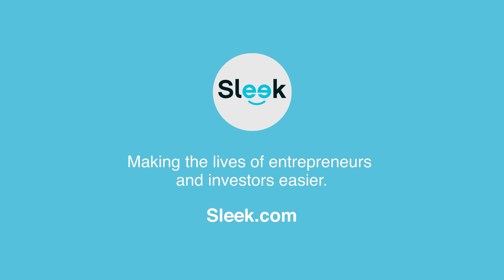Ielo Design | Case study | Sleek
"Watch this video to find out how co-founders of Ielo Design, Jeanne & Cloe, partnered with Sleek to manage their business needs in Singapore seamlessly!

COMMERCIAL INTERIORS & COMMUNICATION Agency
ielo design is a creative agency that provides tailored and fuss-free design solutions.

As a one-stop agency, they offer a wide range of services that include:
-Commercial Interiors: F&B, Retail, Offices
-Communication: print/digital, marketing tools

Simply, ielo design boosts your business results by optimizing customer experience through all physical and digital touch-points.

Looking for a platform to consolidate your corporate secretary, small business finance, and accounting needs? Sleek is the right platform for you. Created by entrepreneurs for entrepreneurs, Sleek has no hidden fees and no sneaky last-minute payment packages!

Let us guide you through your paperwork needs with our friendly in-house experts, the Sleek Way.